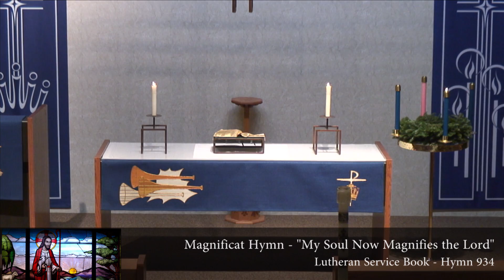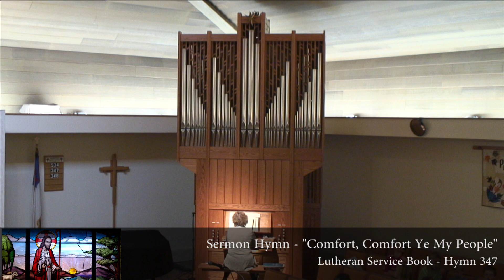11-30-16 Good Shepherd Lutheran Church Service